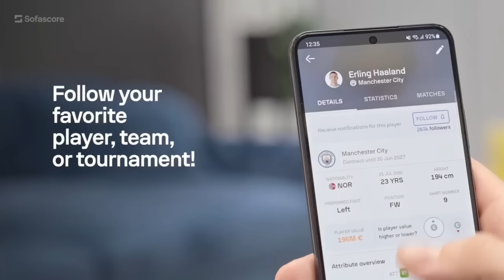Dani Olmo To Man City A No Go? | Man City Daily Transfer Update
Man City daily summer transfer update True Grant joins Brixton on loan for the season, Liam Delap completes Ipswich Town medical ahead of £20M move, Jack Grealish won't be leaving City this summer, Al-Nassr believe they are closing in on a new goalkeeper with Ederson linked and RB Leipzig star Dani Olmo has his release clause extended but it looks like Man City won't be making a move this summer! The sources used in this video are: Fabrizio Romano, Buxton, Rudi Galetti, TWTD.co.uk, Pete 0'Rourke and 90 Min Football. :-)

Chapters:

0:00 Intro and Sofascore
1:21 True Grant leaves City on loan
1:47 Liam Delap completes Ipswich Town medical
2:43 Jack Grealish won't be leaving this summer
3:12 Ederson decision next week
4:14 Dani Olmo release clause extended
8:26 Outro